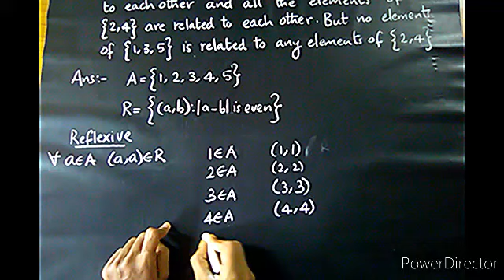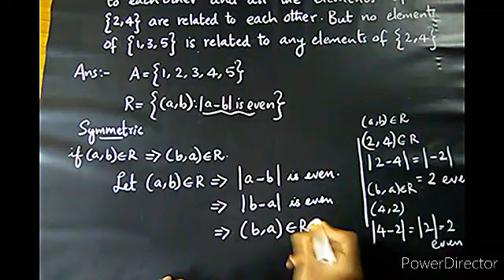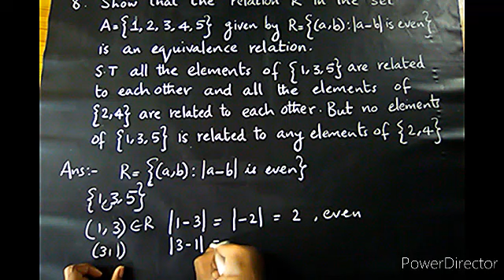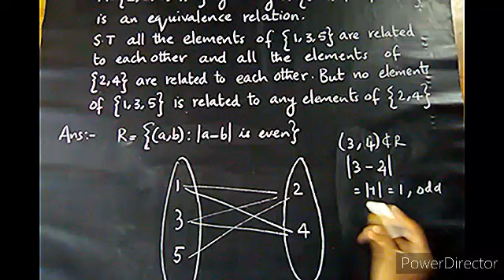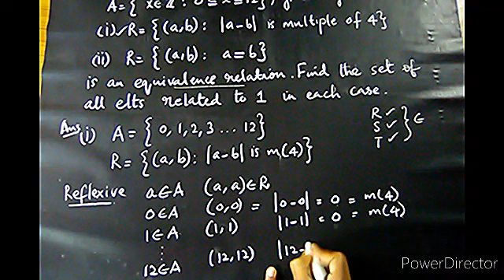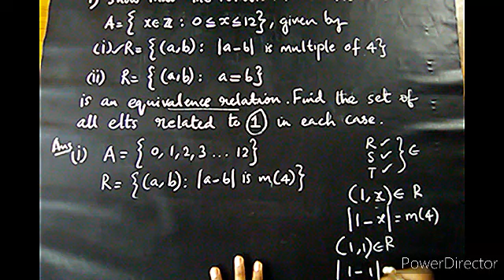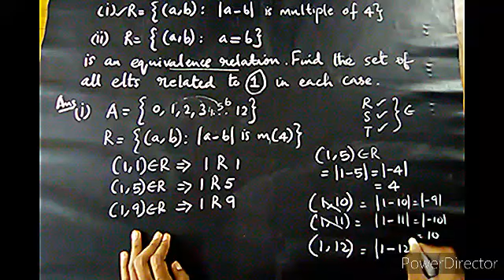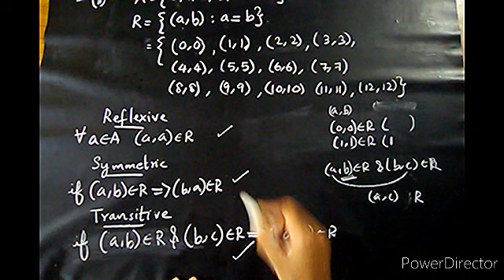Plus Two|Maths||Relations and Functions|Exercise 1.1|Malayalam